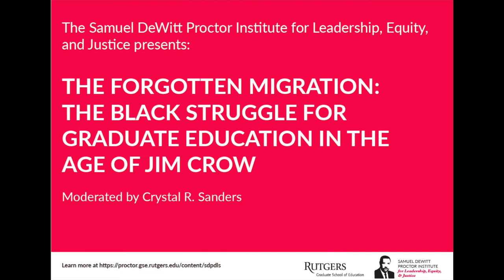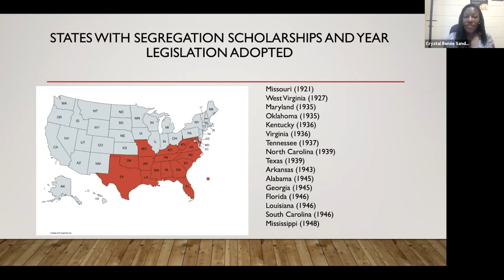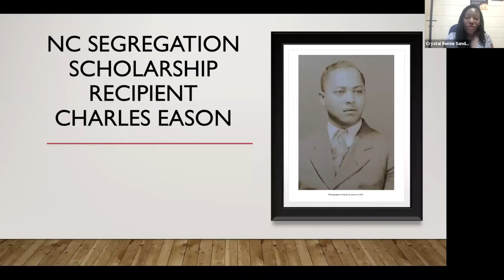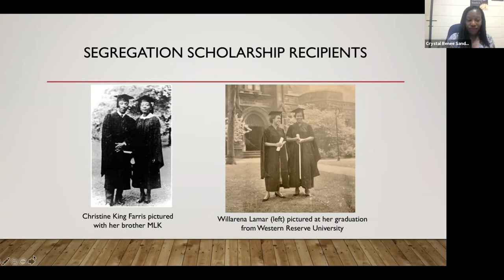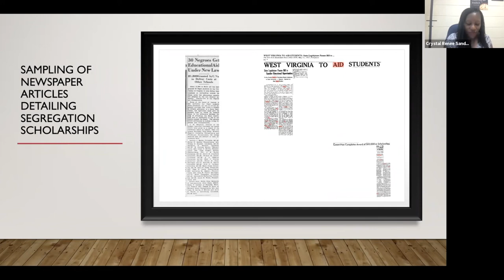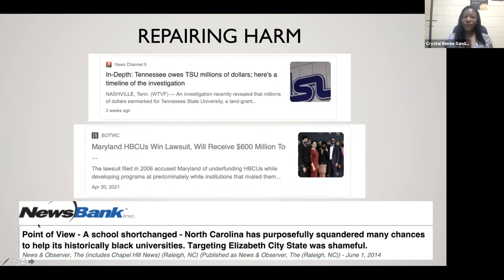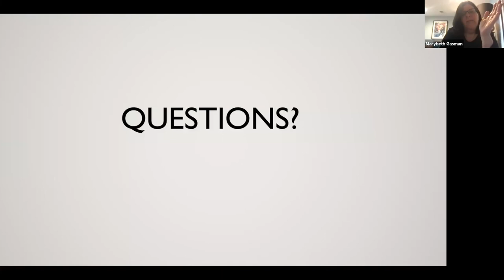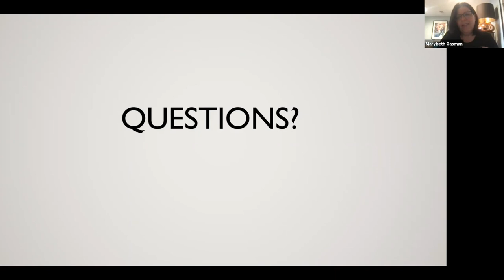The Forgotten Migration: The Black Struggle for Graduate Education in the Age of Jim Crow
In this talk based on her forthcoming book, Crystal Sanders examines the experiences of Black southerners compelled to leave their home states and families in pursuit of graduate training. In addition to shedding light on the high personal costs Black students endured by leaving the only land one knew, Sanders shows how the arrangement of exporting Black scholars stifled the curricular development of public black colleges.